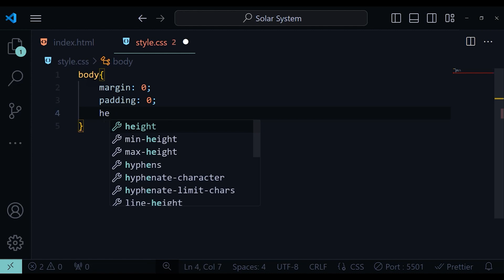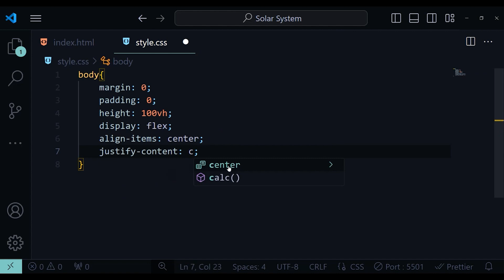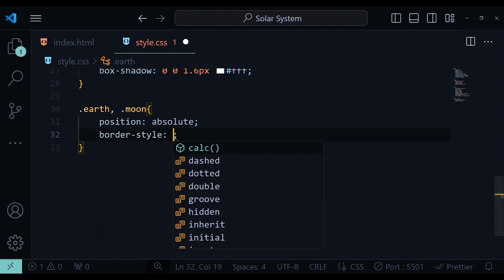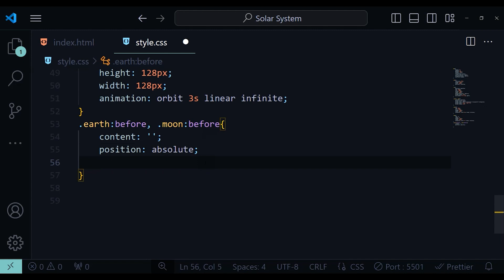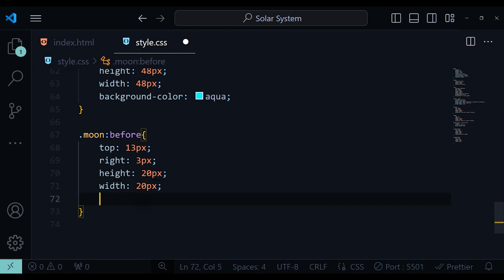Solar System Animation Using HTML & CSS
"Explore the wonders of space with our Solar System Animation using HTML and CSS! 🚀✨ Witness the planets come to life in this mesmerizing journey through our cosmic neighborhood. From the blazing Sun to the distant reaches of Neptune, experience the beauty of each celestial body with stunning animations. Perfect for coding enthusiasts and space lovers alike! 🌌 SolarSystem HTMLCSSAnimation"